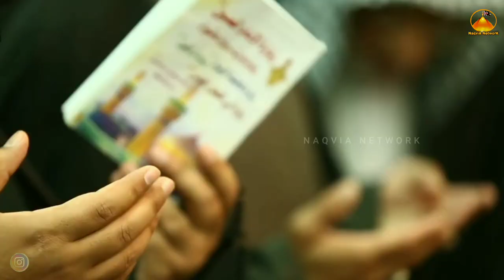9 Ramzan | Day 9 Dua In Karbala | Rauza Imam Hussain | Ramzan Arabic Status | 2022-1443H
Channel.

Naqvia Network

Ramzan Dua Day 9, Ramzan Arabic Status, Ramzan Daily Dua, Dua Of 5 Roza, Dua Series From Karbala, In Ramzan, Ramzan Kareeb Dua Of Maah e Ramzan 30 Days, Ramzan Daily Dua Whatsapp Status, Naqvia Network,